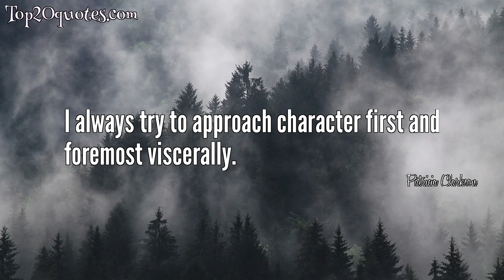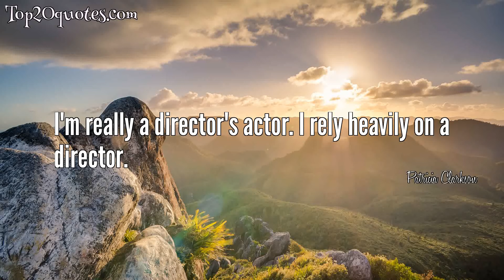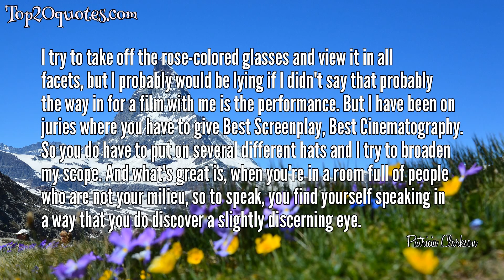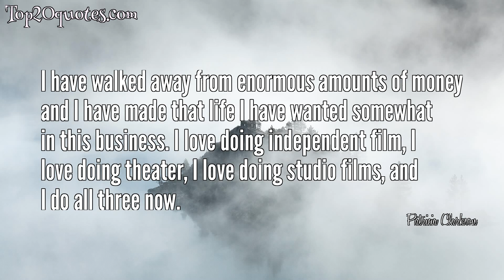☛ Top 20 Quotes of Patricia Clarkson - Actress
Top 20 Quotes of Patricia Clarkson:
 ● Talent is a very potent aphrodisiac. When someone is incredibly gifted, I find them incredibly sexy.
 ● If my gravy train stops at SAG, honey, it's been a great ride.
 ● I don't like a lot of rehearsing.
 ● At the core, I am an actress. And I think, in a way, that's a good thing in that I am, I think, empathetic and sympathetic to the film. I would never pretend to have the discerning and acute critical eye that a lot of the great critics in our business do have. I don't look at it as being a critic or placing a judgment on a film, and I do think, how do you decide which film is best anyway? It's always a little bit of a mixed bag. But, I think it is just a collective group of people coming together to honor the work of an artist - that's how I think of it.
 ● I always try to approach character first and foremost viscerally.
 ● I love writers. All of my best friends are writers.
 ● I think it's always harder in a film to convey intimacy.
 ● I like to think of myself as a free spirit. I've never married. I'm not conventional in that way. But I do like romance. I've been fortunate enough that I've had great love, and I've dated remarkable men in my life. I'm very thankful for all of that.
 ● I'm really a director's actor. I rely heavily on a director.
 ● The odds are not in your favor the older you get, especially if you're a woman in this business.
 ● See, the SAG awards caught me totally by surprise.
 ● In 8th grade I started doing theatre and I remember it was as though I had taken a trip to a foreign land that I had never seen before yet felt completely at home. I remember feeling a genuine wave of happiness and of feeling complete.
 ● Why are comedic parts for women the exception, not the rule?
 ● The majority of work I do is in independent films, where you're lucky if you have five takes.
 ● New Orleans. Born and raised. I lived there until I was 19.
 ● I try to take off the rose-colored glasses and view it in all facets, but I probably would be lying if I didn't say that probably the way in for a film with me is the performance. But I have been on juries where you have to give Best Screenplay, Best Cinematography. So you do have to put on several different hats and I try to broaden my scope. And what's great is, when you're in a room full of people who are not your milieu, so to speak, you find yourself speaking in a way that you do discover a slightly discerning eye.
 ● I have to watch the news or my day is not complete.
 ● But I have had the luxury of working on good films with great people.
 ● I'm obsessed. I've always needed to know what's going on but now it's a must.
 ● I have walked away from enormous amounts of money and I have made that life I have wanted somewhat in this business. I love doing independent film, I love doing theater, I love doing studio films, and I do all three now.
🖎 Author: Patricia Clarkson
♛ Career: Actress
📅 Life: b. December 29, 1959